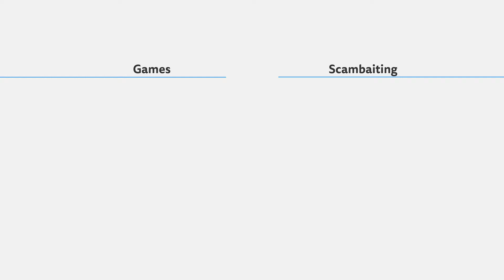Chemical Plant Zone — Sonic Mania — Part 2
...it's Sonic Mania. What more do you want to know?

You know what this is already!